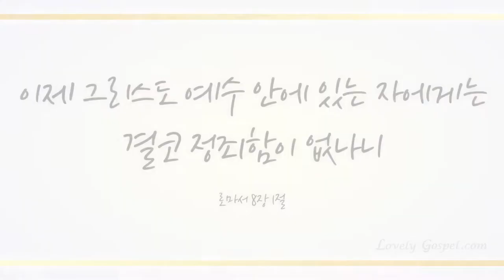너 근심 걱정 말아라 (Be Not Dismayed Whate’er Betide, 382장) - 송민지 (Song Min Ji)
'네가 만일 네 입으로 예수를 주로 시인하며 또 하나님께서 그를 죽은자 가운데서 살리신 것을 네 마음에 믿으면 구원을 얻으리니 사람이 마음으로 믿어 의에 이르고 입으로 시인하여 구원에 이르느니라. 성경에 이르되 누구든지 저를 믿는 자는 부끄러움을 당하지 아니하리라 하니 유대인이나 헬라인이나 차별이 없음이라 한 주께서 모든 사람의 주가 되사 저를 부르는 모든 사람에게 부요하시도다. 누구든지 주의 이름을 부르는 자는 구원을 얻으리라(롬10:9~13)'라고 성경에 말씀하십니다.

부활의 하나님 주 예수 그리스도를 믿는 이 누구라도 차별없이 모두 하나님 자녀의 축복 주신다는 무한한 사랑에 감사하며 이 찬양 바칩니다~♡

이번 주 43번째 찬송 연주곡으로 피아니스트 송민지님의  ‘너 근심 걱정 말아라-382장-’ 들려 드립니다. 이 찬양 들으시는 모든 분들께 항상 성령 충만한 최고의 시간 임하시기 기도드립니다~♡]